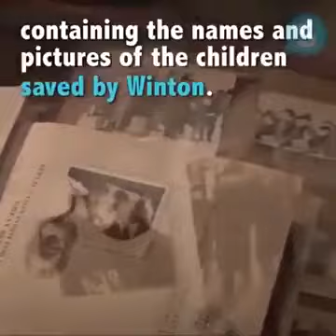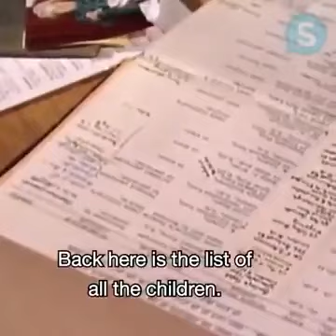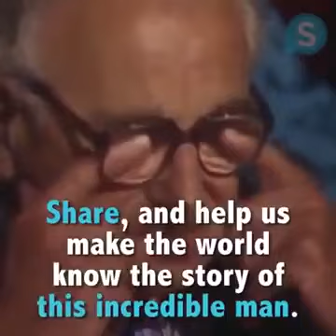669 Children Saved from Holocaust by Nicolas Winton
Nicolas Winton saved 669 children from the holocaust by changing their names and letting them escape from Czechoslovakia to Britain. They stood up to honor him at a BBC show. He prevented them from going to concentration camps by doing this underground railroad.

"When people tell you they are just doing their job, and tell you to keep your head down, keep quiet, & get with the program even when things feel wrong... when society compels you to betray your own humanity, it's important to remember that you can choose differently."

We at Worldie support helping others, changing the world, rescue projects, and more as the first all-in-one social media nonprofit platform. Positive social impact! The potential is limitless.
We want to partner with other nonprofits, businesses, individuals, and projects for a better world and future.